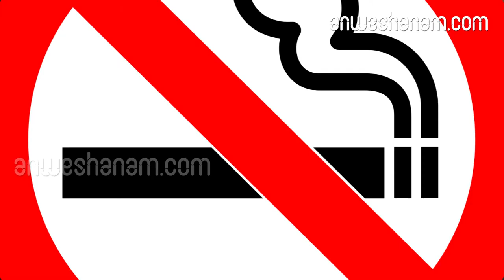പുകവലി ഉപേക്ഷിക്കാന്‍ വഴികളുണ്ട്..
പുകവലി ആരോഗ്യത്തിന് ഹാനികരം, സിഗരറ്റ് പാക്കറ്റിനു പുറത്തെ ഈ മുന്നറിയിപ്പ് എത്ര കണ്ടിട്ടും കാര്യമില്ല, ശീലമായാല്‍ പിന്നെ നിര്‍ത്താന്‍ അല്‍പം ബുദ്ധിമുട്ടുള്ള കാര്യമാണ് ഈ പുകവലി. എന്നാല്‍ പുകവലി നിര്‍ത്തണമെന്ന് ആഗ്രഹമുണ്ടെങ്കില്‍ അത്തരക്കാര്‍ക്ക് പ്രായോഗികമാക്കാന്‍ ഇതാ ചില വഴികള്‍
ആദ്യം വേണ്ടത് ഉറച്ച തീരുമാനം..ഇനി പുകവലിക്കില്ലെന്ന ഉറച്ച തീരുമാനമാണ് ആദ്യം വേണ്ടത്. പുകവലിക്കാനുള്ള പ്രവണത ഉണ്ടാവുമ്പോള്‍ മനസ്സ് നിയന്ത്രിക്കാന്‍ ശീലിക്കുക. വെറും വാക്ക് മാത്രമാവുരുത്, മനസ്സും പുകവലി നിര്‍ത്താനായി സജ്ജമാവണം.സമ്മര്‍ദ്ദം കുറയ്ക്കാന്‍ സിഗരറ്റെന്തിനാ?. ജോലിക്കിടയിലോ മറ്റോ ഉണ്ടാവുന്ന സമ്മര്‍ദ്ദം കുറയ്ക്കാനാണ് പലരും പുകവലിച്ചു തുടങ്ങുന്നത്. എന്നാല്‍ പുകവലി നിങ്ങളുടെ സമ്മര്‍ദ്ദത്തിന് യാതൊരുവിധത്തിലുമുള്ള കുറവും വരുത്തുന്നില്ല. പകരം ആരോഗ്യത്തിന് ഒരു ശതമാനം പോലും ഗുണം നല്‍കുന്നില്ല താനും. അപ്പോള്‍ എന്തുകൊണ്ടും നല്ലത് പുകവലി നിര്‍ത്തി ടെന്‍ഷന്‍ അകറ്റാനുള്ള മറ്റ് വഴികള്‍ നോക്കുന്നതല്ലേ? ഏകാഗ്രമായിരിക്കല്‍, ധ്യാനം, യോഗം എന്നിവ ശീലമാക്കി സമ്മര്‍ദ്ദമകറ്റാം. ജോലിക്കിടയിലാണെങ്കില്‍ ഇടയ്ക്ക് പാട്ടു കേട്ടോ സംസാരിച്ചോ സമ്മര്‍ദ്ദം നിയന്ത്രിക്കാന്‍ ശ്രമിക്കാം.പുകവലിക്ക് പകരം പുതിന ആയാലോ?. പുകവലിക്കാന്‍ തോന്നുമ്പോള്‍ മറ്റെന്തെങ്കിലും വായിലിട്ട് ചവയ്ക്കുന്നത് പുകവലി നിയന്ത്രിക്കാന്‍ സഹായിക്കും. പുതിനയോ ഗ്രാമ്പുവോ ഏലയ്ക്കായോ ച്യൂയിംഗമോ പുകവലിക്കാന്‍ തോന്നുന്ന സമയത്ത് വായിലിടാംപുകവലിക്കാരെ കൂടെ കൂട്ടണോ?..പുകവലിക്കാര്‍ക്കൊപ്പമുള്ള കൂട്ട് നിങ്ങളെ വീണ്ടും ഈ ശീലത്തിലേക്ക് വലിച്ചിഴച്ചേക്കാം. അതിനാല്‍ പുകവലി ഉപേക്ഷിക്കാന്‍ തീരുമാനിച്ചവര്‍ ഇത്തരക്കാര്‍ക്കൊപ്പമുള്ള കൂട്ടുകെട്ടില്‍ നിന്നും പരമാവധി മാറി നില്‍ക്കണം. പോസിറ്റീവ് ആളുകള്‍ക്ക് നിങ്ങളില്‍ പോസിറ്റീവ്എനര്‍ജി നിറയ്ക്കാന്‍ കഴിയും.
നല്ല കൂട്ടുകര്‍ക്ക് നല്‍കാം നല്ല ചിന്തകള്‍. പുകവലി നിര്‍ത്താന്‍ തീരമാനിക്കുമ്പോള്‍ നിക്കോട്ടിന്‍, ശരീരത്തില്‍ നിന്നും പിന്‍വാങ്ങുന്നതു മൂലം ചില പിന്‍വാങ്ങല്‍ ലക്ഷണങ്ങള്‍ (Withdrawal Symptoms) ഉണ്ടാകാം. ഏതാനും ദിവസങ്ങളോ ആഴ്ചകളോ ഇതുണ്ടായേക്കാം. സാധാരണയായി പ്രകടമാകുന്ന നിക്കോട്ടിന്‍ വിത്ത്‌ഡ്രോവല്‍ സിംപ്റ്റംസ് ഇവയാണ്. സിഗരറ്റിനോടുള്ള ആസക്തി, ദേഷ്യം, ഉത്കണ്ഠ, ശ്രദ്ധക്കുറവ്, ദാഹം, തലവേദന, ഉറക്കമില്ലായ്മ, വിറയല്‍, ചുമ, ക്ഷീണം, മലബന്ധം, വയറ്റില്‍ അസ്വസ്ഥത, വിഷാദം, ഹൃദയമിടിപ്പിന്റെ നിരക്ക് കുറയുക. ഇവയെല്ലാം താല്‍ക്കാലികം മാത്രമാണ് എന്നോര്‍ക്കുക. ഏതാനും ആഴ്ചകൊണ്ട് ശരീരം വിഷാംശങ്ങളെ (toxins) എല്ലാം പുറന്തള്ളുമ്പോള്‍ ഈ ലക്ഷണങ്ങളെല്ലാം അപ്രത്യക്ഷമാകും. പുകവലി നിര്‍ത്താന്‍ ചികിത്സാരീതികളും മരുന്നുകളും ഉണ്ട്. നിക്കോട്ടിന്‍ റീപ്ലേസ്‌മെന്റ് തെറാപ്പി, നോണ്‍ നിക്കോട്ടിന്‍ മെഡിക്കേഷന്‍ ഇവയും കൂടാതെ ഹിപ്‌നോസിസ്, അക്യുപങ്ചര്‍, ബിഹേവിയറല്‍ തെറാപ്പി, മോട്ടിവേഷണല്‍ തെറാപ്പീസ് തുടങ്ങിയ ആള്‍ട്ടര്‍നേറ്റ് തെറാപ്പികളും ഉണ്ട്.

stop smoking, Smoking habit, No smoking